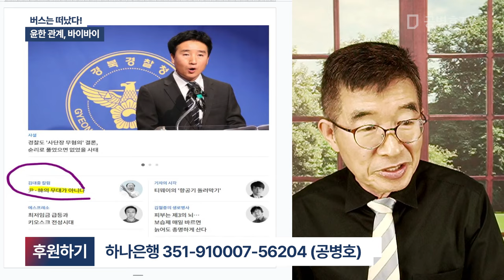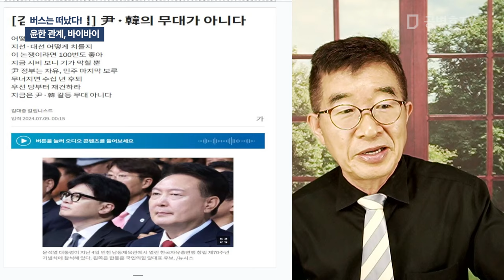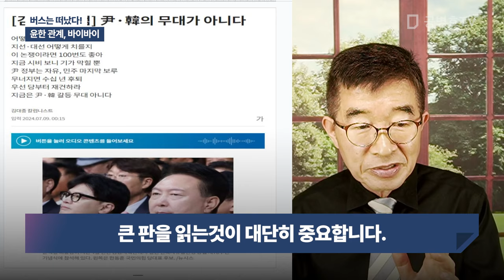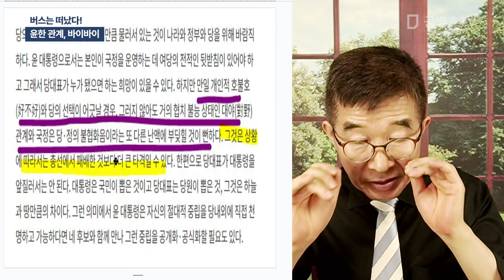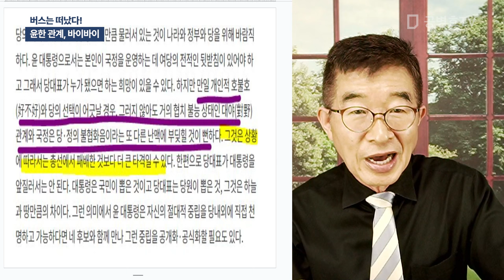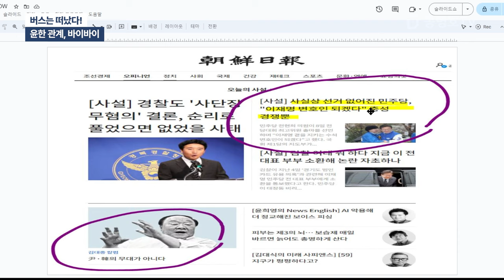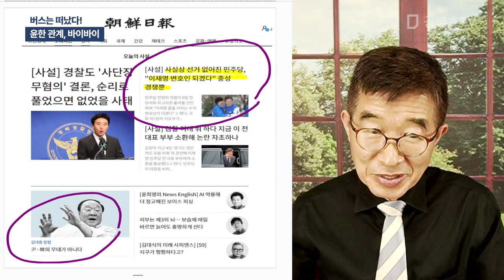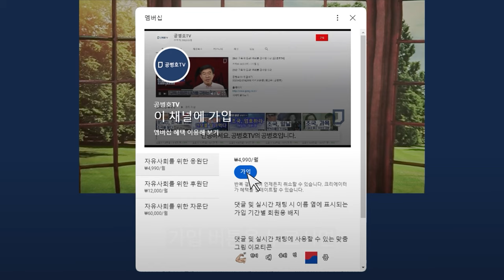버스는 떠났다! / 윤한 관계, 바이바이 [공병호TV]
Bitcoin : 3MTW849AkP2ftLeSK2teZHMmzLu7Z83s9U